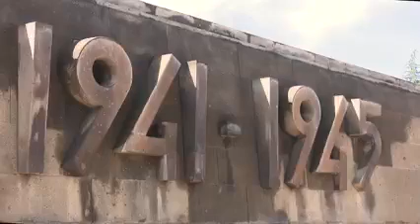Արայիկ Հարությունյանը, Բակո Սահակյանն ու Արկադի Ղուկասյանն այցելել են Ստեփանակերտի հուշահամալիր